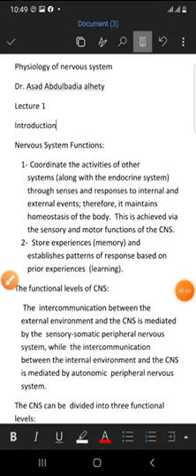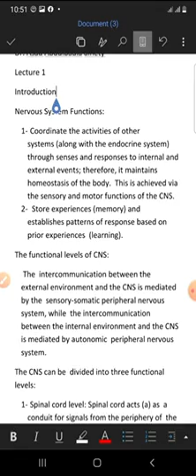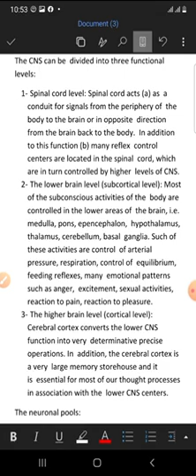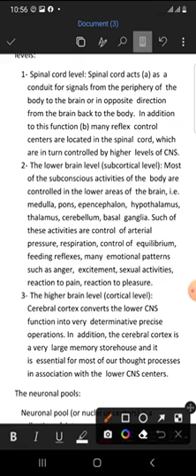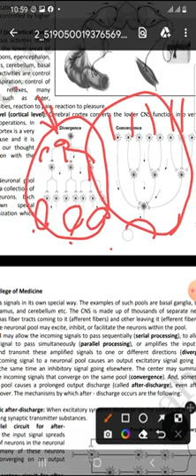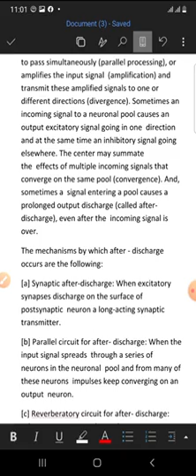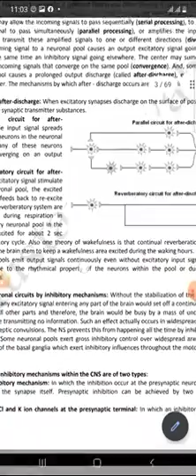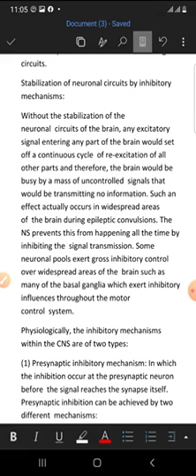CNS/ Lap 1 _ Part _1